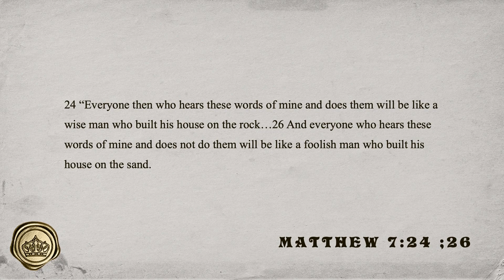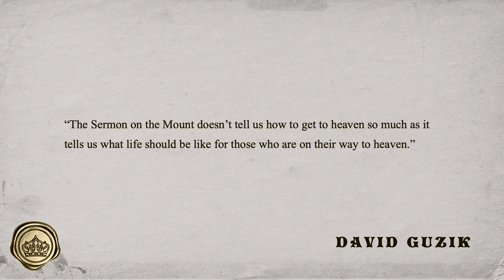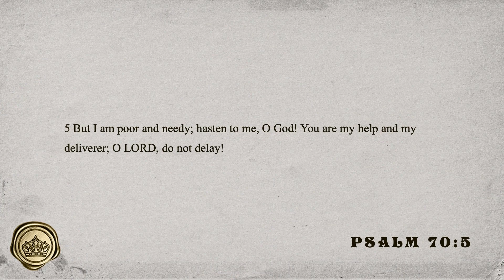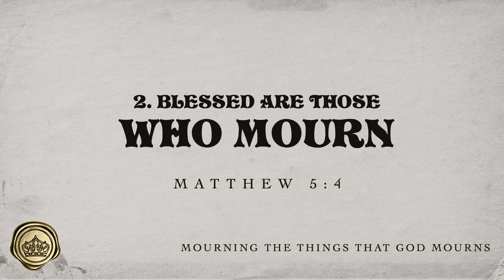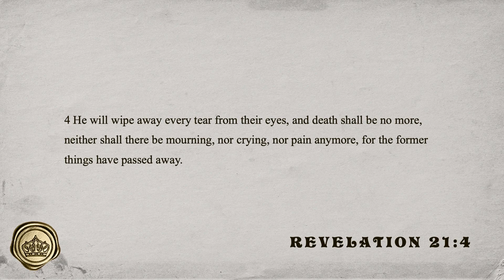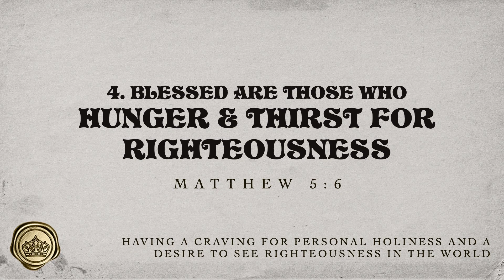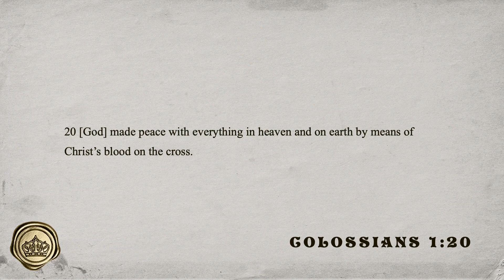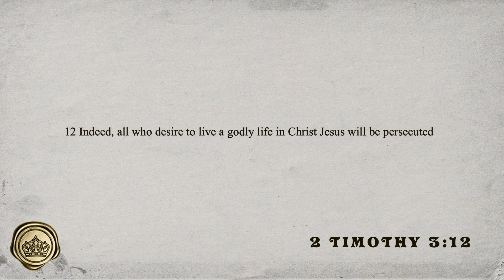Matthew 5:1-12 | The Blessed Life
Today we jump back into our study in Matthew as we begin one of the greatest sections in all of Scripture: the Sermon on the Mount. Pastor David takes us through the beatitudes of Matthew 5:1-12.